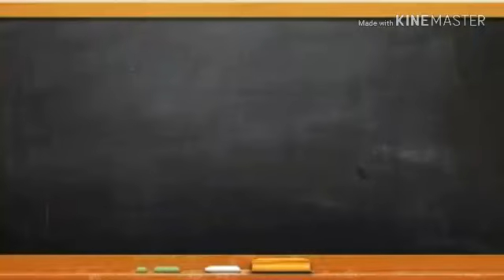ASO QUESTION PAPER DOWNLOAD//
DOWNLOAD LINK